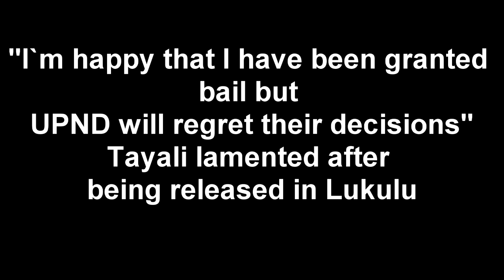Chilufya Tayali Released On Bond (Must Watch)